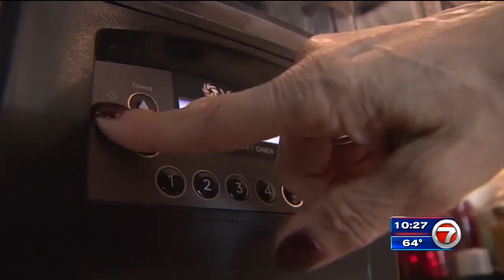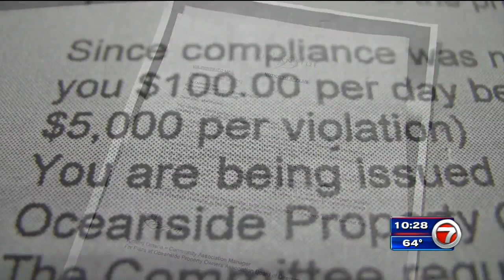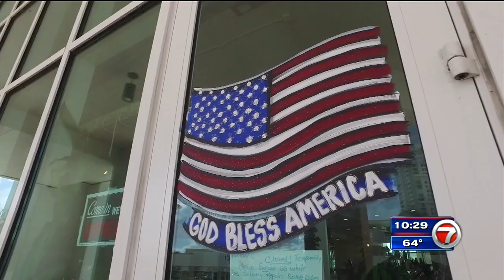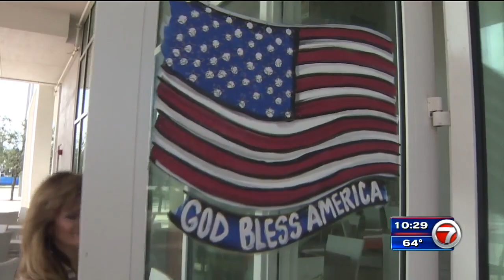Remove American Flag